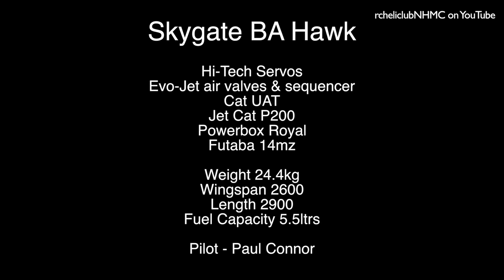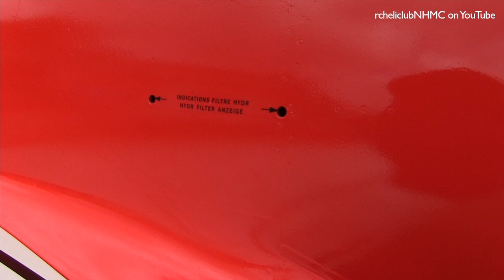Jet Turbine 1/5th Scale BA Hawk Close Up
Part one of this amazing 1/5th Scale Jet Turbine BA Hawk first seen at Springhill and Tokoroa Airfields in 2013. Maiden flight and close up shots of this machine can be seen here.  Paul has presented this airplane in immaculate condition  - Tokoroa flights and second video still to come.